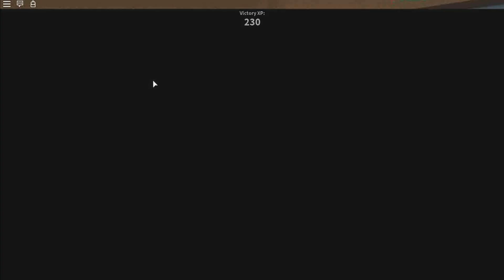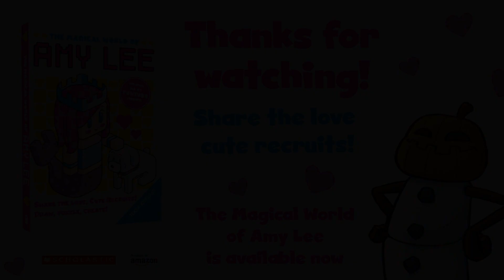Roblox! | TROLLING & KILLING SALEM! | Murder Mystery! | Amy Lee33